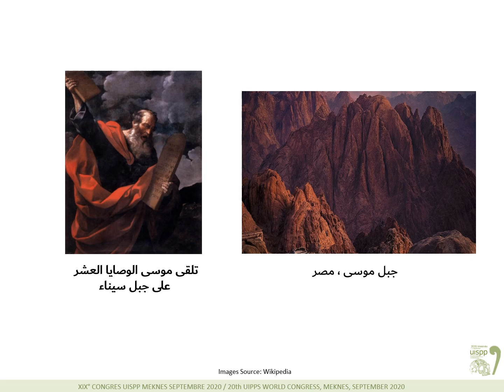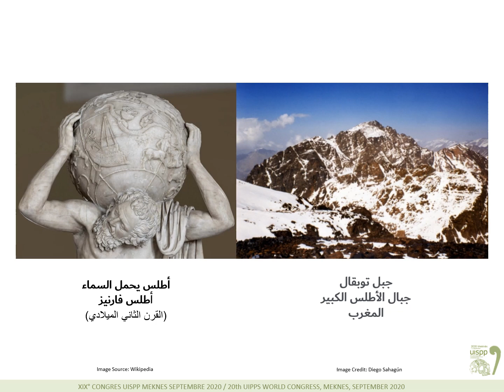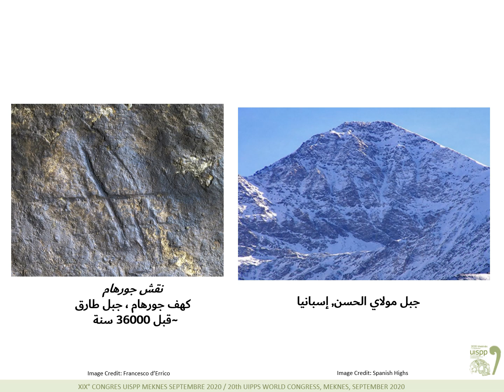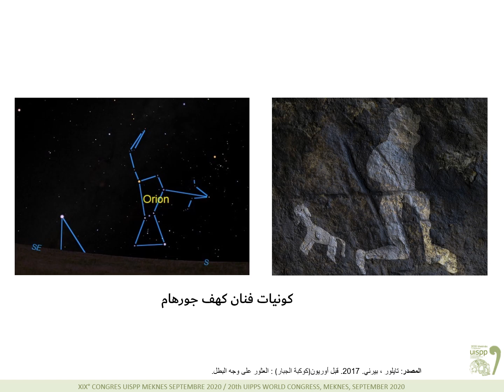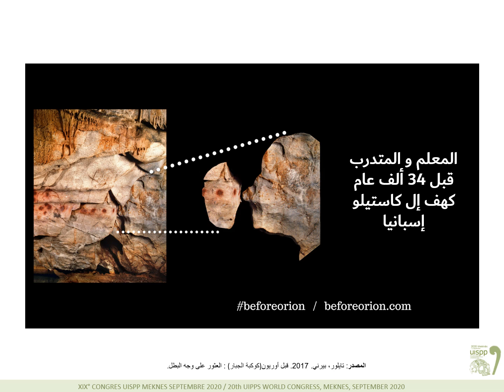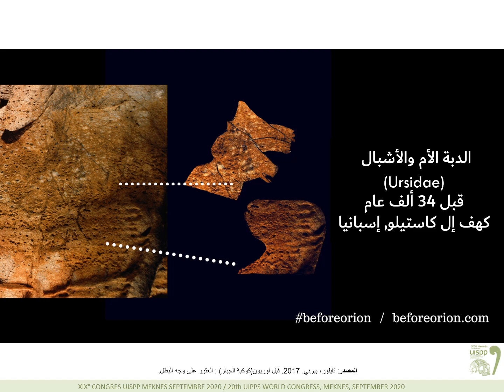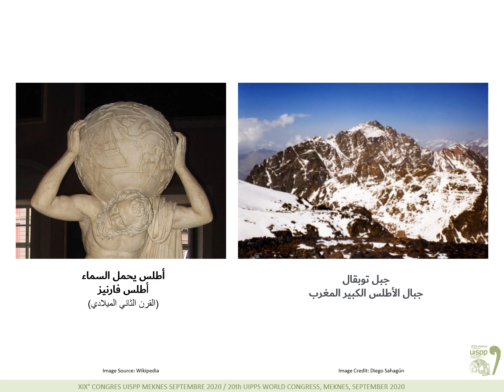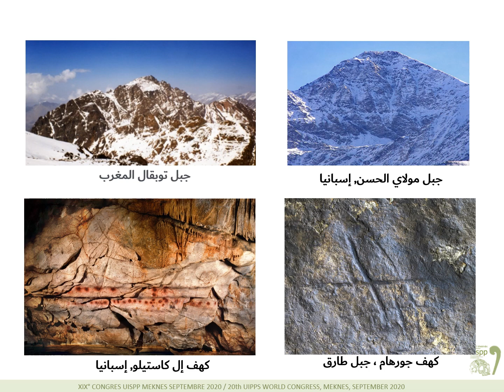الجبال المقدسة في العصر الحجري القديم الأعلى UISPP مكناس 2021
الاتحاد الدولي لعلوم ما قبل التاريخ والعصور القديمة، مكناس المغرب

المقدم: بيرني تايلور
لدى الشعوب الروحانية والشامانية في جميع أنحاء العالم تقاليد فيما يتعلق بالجبال المرتفعة على أنها روحانية ويتم تسجيل الاحتفال بها في الأغاني والأساطير على نطاق واسع في السجل الأنثروبولوجي. نجد هذه التقاليد تنقل بشكل مباشر ومجازي إلى الأديان والأدب القديم. ربما كانت الجبال العالية تعتبر أيضًا مقدسة في عصور ما قبل التاريخ نظرًا للاحتفالات الروحية العالمية حتى الوقت الحاضر. يمكن العثور على التسجيلات المبكرة لهذه الاحتفالات الجبلية العالية المقدسة في كهف العصر الحجري القديم الأعلى في إل كاستيلو ,في كانتابريا بإسبانيا وفي كهف جورهام بجبل طارق. تخزن اللوحات الموجودة في هذه الكهوف صوراً من صنع الإنسان تشبه إلى حد بعيد السمات الجيولوجية على جبلين مرتفعين في منطقة أيبيريا الكبرى.

العمل مأخوذ من كتاب بيرني تايلور - قبل أوريون : العثور على وجه البطل.

بيرني تايلور عالم طبيعة مستقل وقائد فكري ومؤلف يستكشف بحثه الروابط الأسطورية والمعرفة البيولوجية بين عصور ما قبل التاريخ والشعوب الأصلية والقديمة. تشمل أعماله في هذه المجالات التوقيت البيولوجي (2004) و قبل أوريون : العثور على وجه البطل (2017). يستند قبل أوريون على أسطورة رحالة بطل جوزيف كامبل التي تشكل جوهر القصص في جميع أنحاء العالم بين الشعوب الأصلية والقدماء ومجتمعنا الحديث. يستكشف قبل أوريون جذرًا أعمق لهذه الأسطورة من خلال النظر في كيفية نظر الصيادين إلى أنفسهم داخل العالمين الطبيعي والروحي من خلال فن الكهوف من العصر الحجري القديم منذ 40 ألف عام. يقترح تايلور أن لوحات الكهوف المختارة هي قطع أساسية في رحلة الإنسان إلى تحقيق الذات ، وأساس اللغة المكتوبة ، وسجل للمعرفة البيولوجية التي أثرت بشكل لا رجعة فيه على بعض الأساليب الفنية والممارسات الدينية والقصص التي لا تزال معنا. يعالج تايلور مشكلة أثرية عميقة من خلال فتح مكان مجهول في تاريخنا ، والذي يشير إلى أسلاف البشر الحضاريين في غرب شمال إفريقيا. قبل أوريون سيغير فكرة من تعتقد نفسك.